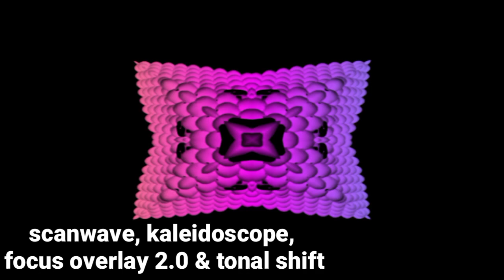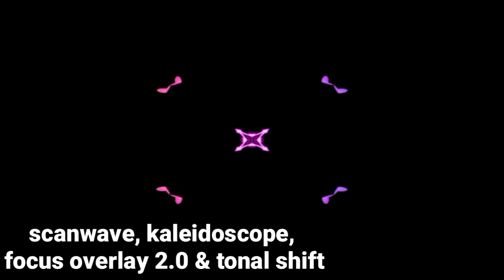DEEP KALEIDOSCOPE EFFECTS 99.99 IN SAMSUNG LOGO BALLS W/ 5 PHENOMENAL EFFECTS IDEAS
Here are the list of Effects that I used in this video. Have Fun☺️

1. tonal shift, chaos flower, kaleidoscope & scanwave
2. scanwave, kaleidoscope, focus overlay 2.0 & tonal shift
3. focus overlay 2.0 & kaleidoscope
4. mirrorv, mirrorh & bulge
5. mirrorh, kaleidoscope & pinch